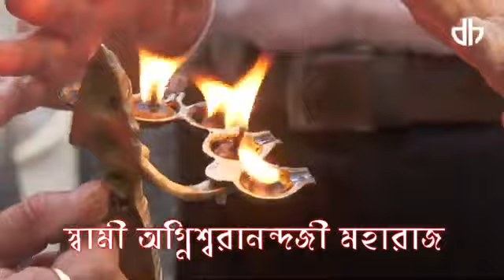স্বামী অগ্নিশ্বরানন্দজী মহারাজের কন্ঠে অপূর্ব সুন্দর একটি ঠাকুরের গান শুনুন।। হে প্রণবানন্দ পরম।